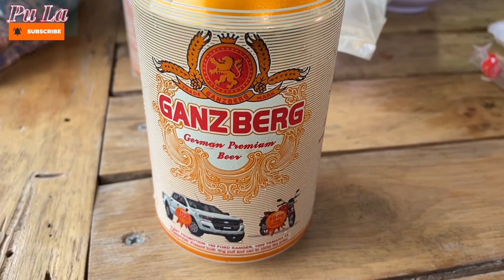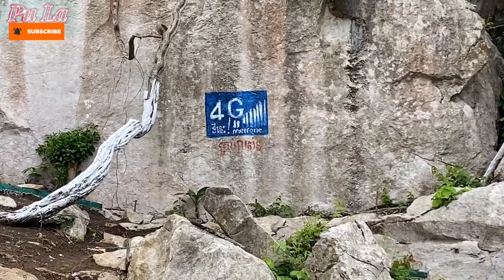Family tour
Family tour at Battambang province
Phnom Phrerk